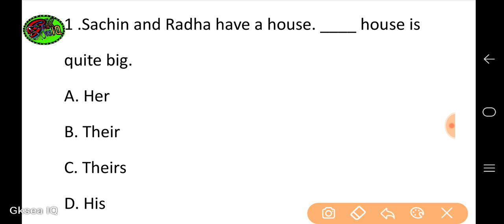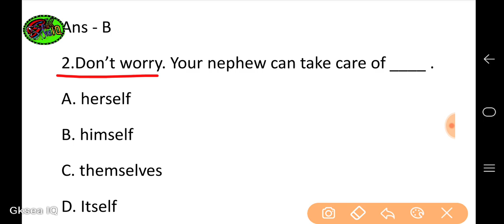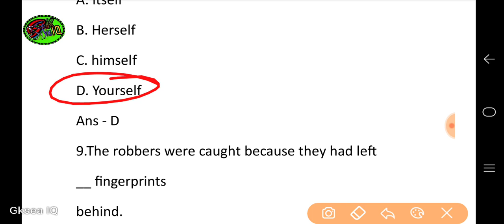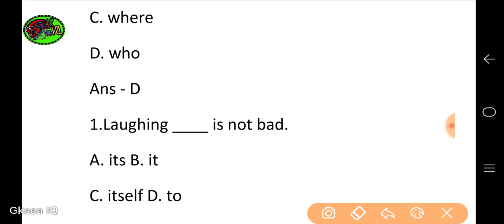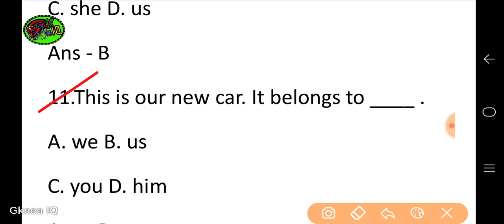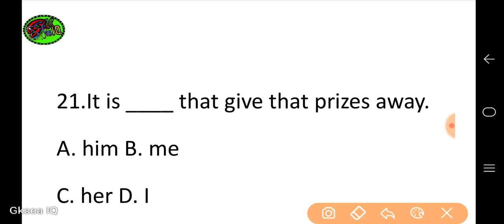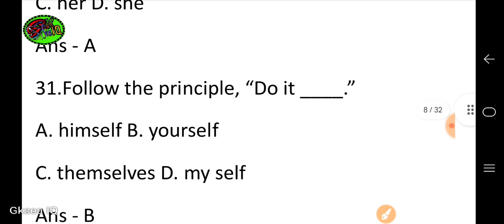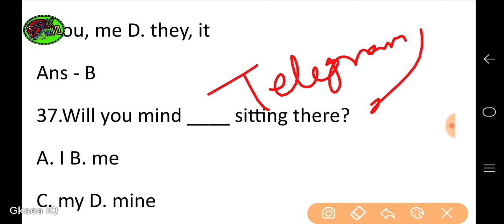Pronoun Mcq For All Government Exam !! class-6 !! English Grammar !! Top 50 question !!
Pronoun Mcq For  RI ARI AMIN LI FIRESTER !! English Grammar !! Top 50 question !!